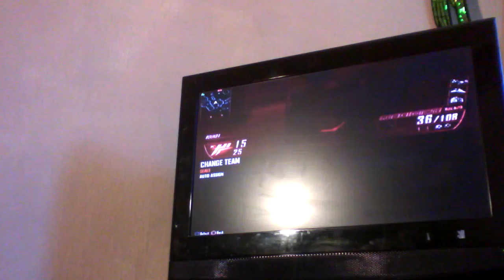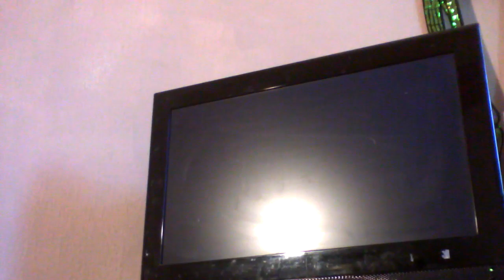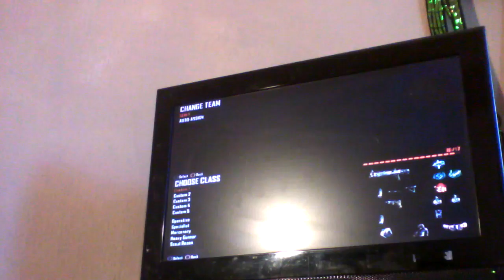Call of duty black ops with Patrick Campbell